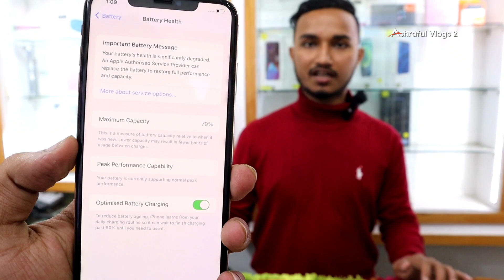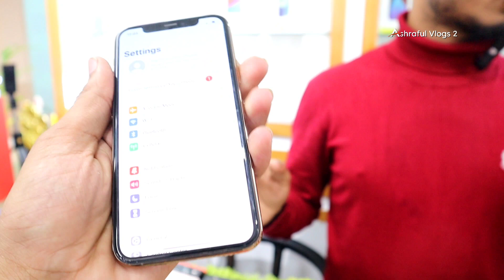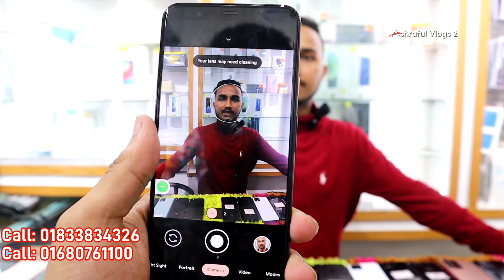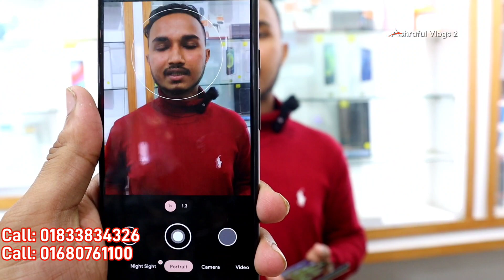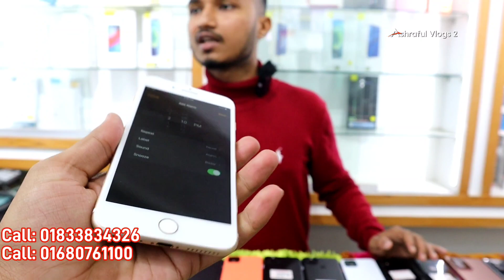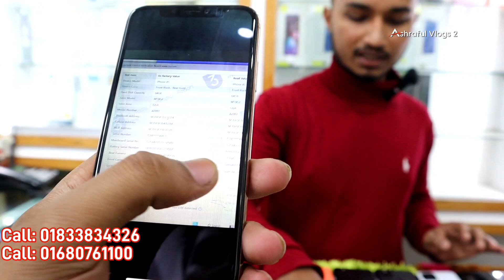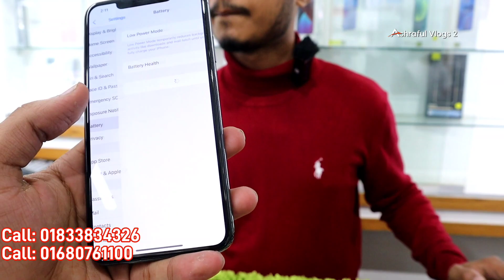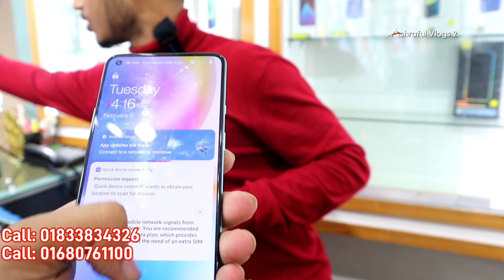used phone price in bangladesh 2023😱used iphone price in bd 2023🔥used mobile price in bd✔used mobile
Shop Address:
Shop Name: "MAC TECHNOLOGY"
Shop-20c, Block-C, Level-4, Jamuna Future Park, Dhaka 1215

iphone13promaxgoldedition
redmagic6spro
xiaomi12pro
sonyxperiamark3
iQOO9Pro
huawei p50
huawei p50 pro
Sony Experia

iPhone13
iPhone13 pro